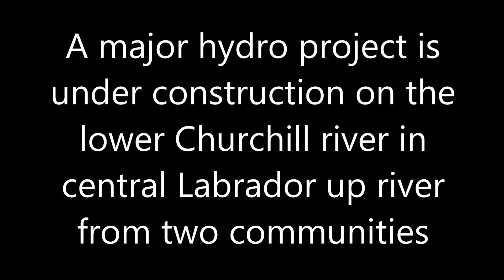Lower Churchill Landslide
Landslide near constructions site of Muskrat Falls hydro project.